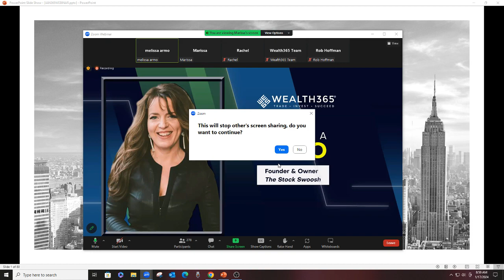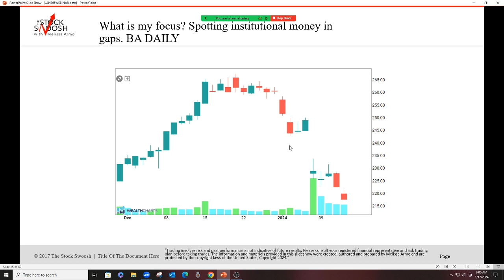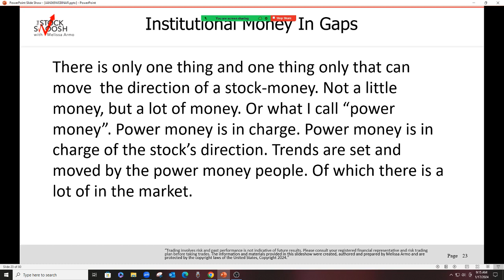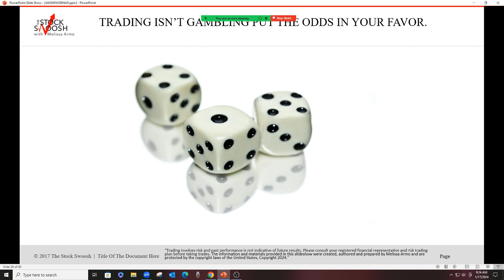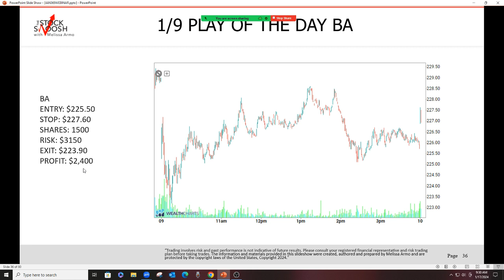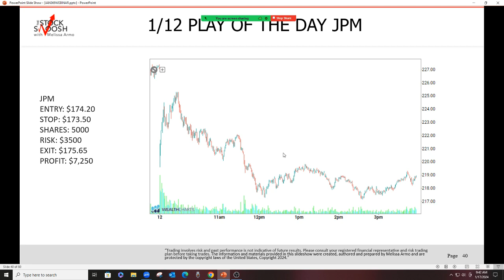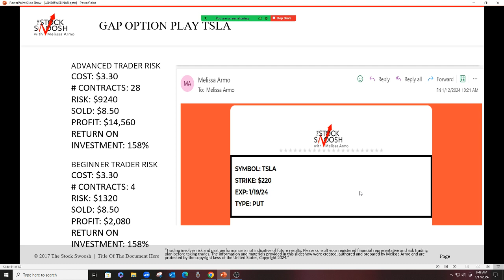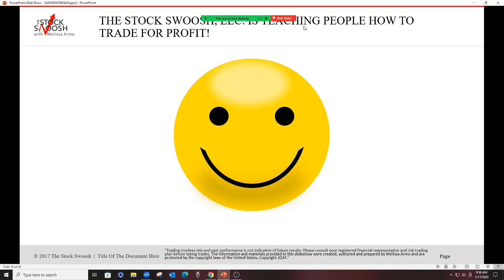Focus On One Thing: Shorting